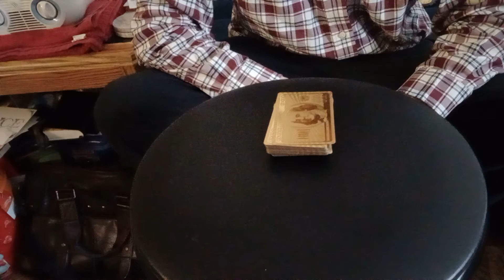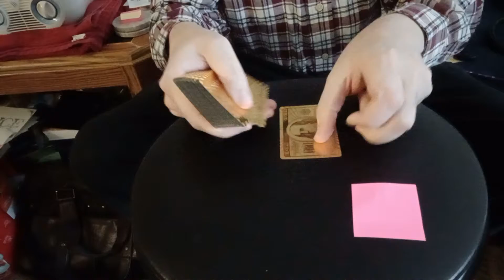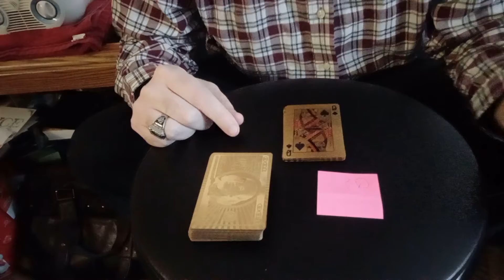Card trick with help from subscribers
This is a really cool trick with help from two of my subscribers.